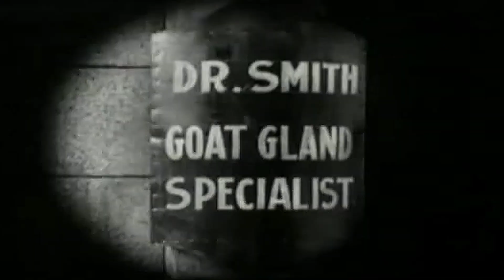COPS by BUSTER KEATON fromthawell edit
more Buster Keaton goodness with such great physical comedy edited by me and hope that i can get more eyes on this classic greatness